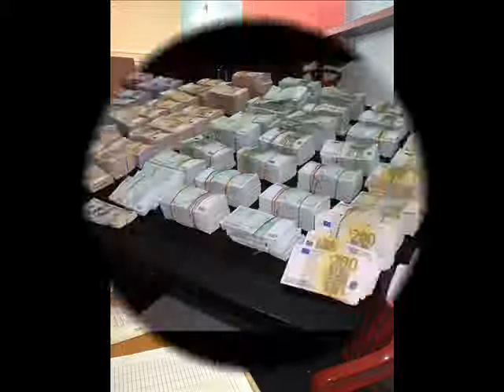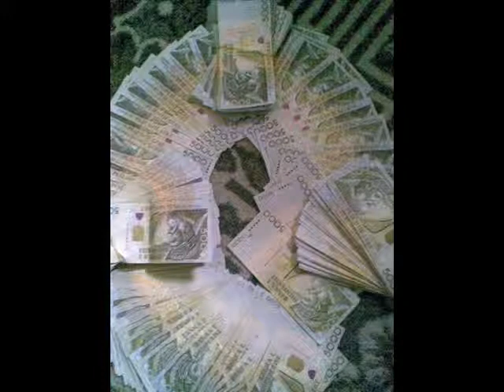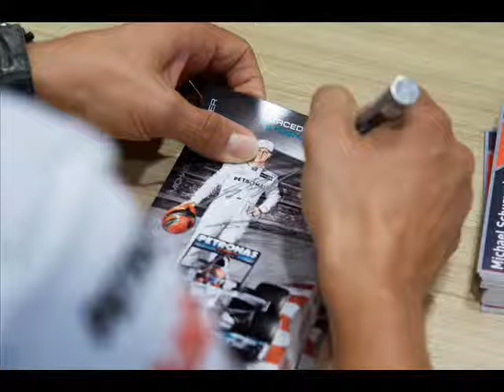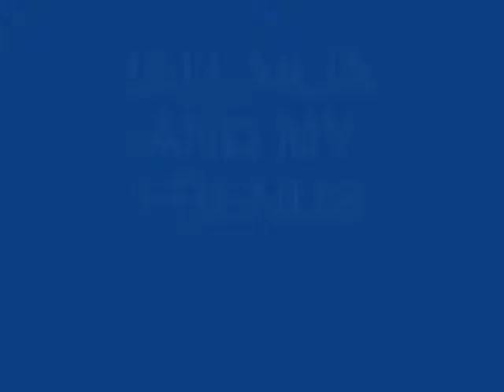DJ LAKJA MIX TO MIX